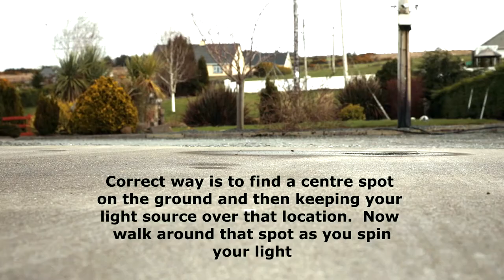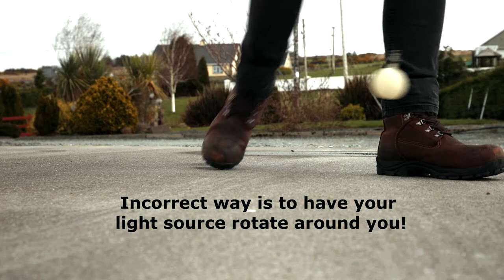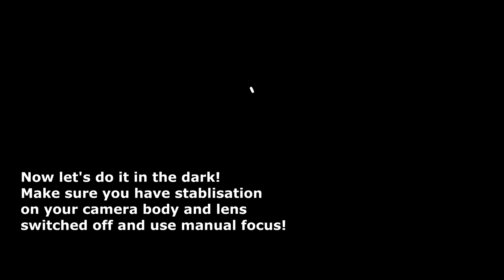How to create orbs - light painting photography tutorial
This video will show you how to create balls of light also known as orbs.

Check out these videos that also give more tips and advice on light painting.

Chapters
00:00​ Intro
00:39 It's all about the feet shuffle
00:57 Wrong way to shuffle
1:08 Feet shuffle and light swing
1:56 Let's do it in the dark!
2:20 The final result

Let me know in the comments section below what you would love to learn or what your struggling with right now in your photography and I will create a video here to help you. Feel free even just to say Hello :) or let me know where your from, I love to know where my photography friends are based, I'm from Co. Donegal, Ireland! I will teach you how to get out of auto mode and shoot in full manual mode in easy to learn steps!

I really want to make this the best channel for learning digital photography so please if you don't mind and I would really appreciate it, give my video a like and a share and subscribe to my my channel. Click on the bell notification icon to be notified when I post new videos!